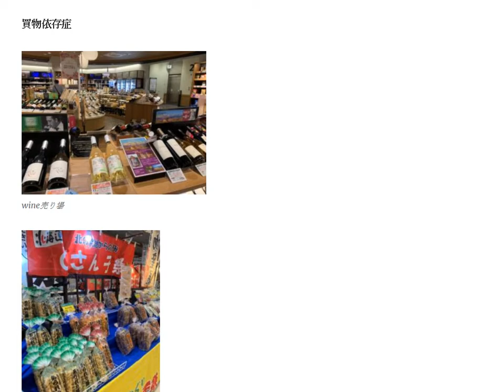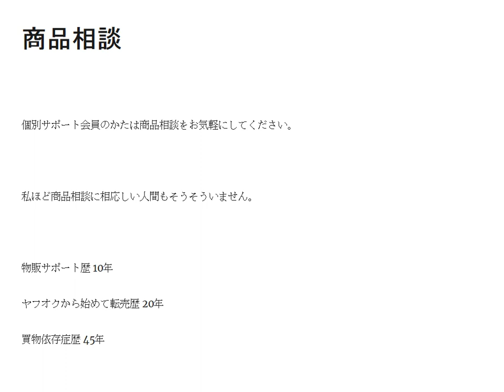物販サポート歴 10年 転売歴 20年 買物依存歴 45年